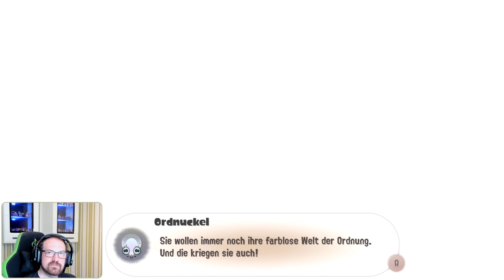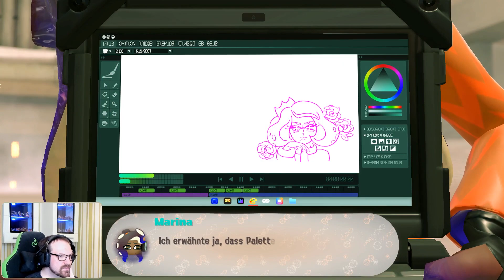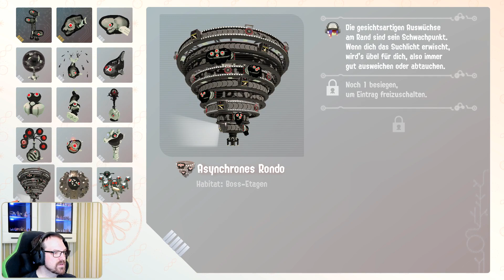Splatoon 3 Singleplayer [#04 DLC Final] | Ruf zur Ordnung | Metasmiths [GER/Switch]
Bei dem Splatoon 3 DLC Ruf zur Ordnung handelt es sich nicht um eine klassische Story-Kampagne, sondern viel mehr um ein Rogue-Lite welches darauf ausgelegt ist mehrfach durchgespielt zu werden. Ihr schaltet einmal dauerhafte Erweiterungen frei, wie die maximale Anzahl der Leben oder auch temporäre nach jedem Level, wie mehr Schussreichweite oder Geschwindigkeit. Für mich, der mit Rogue-Lite kaum etwas anfangen kann, ist das DLC eine schwierige Nummer. An sich macht es schon Spaß, aber eine klassische Story hätte mir mehr zugesagt.

Der Inkopolis-Platz hat seine Farbe verloren und zusammen mit Perla von TentaCool, begleitet als Drohne, gehen wir dem auf den Grund und möchten ebenfalls Marina retten. Wir schlüpfen in die Rolle von Nr. 8, die Hauptfigur aus dem Octo Expansion Pass von Splatoon 2. Story technisch handelt es sich um das Ergebnis des finalen Spaltfests aus Splatoon 2. Indem der Turm mit verschiedenen Waffen erklommen wird, schalten wir Schließfächer frei um weitere Waffen zu erhalten oder Story-Schnipsel zu lesen.